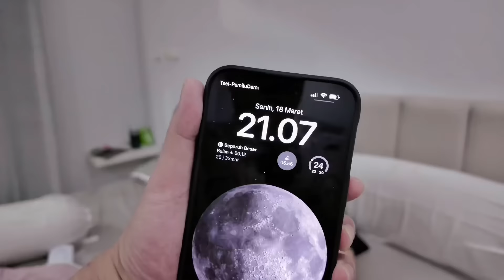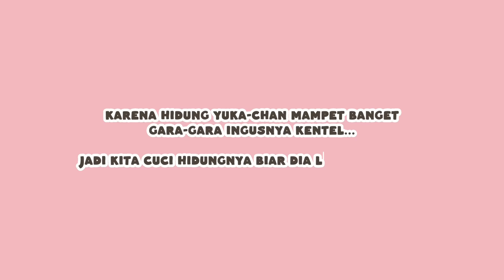YUKA-CHAN DEMAM TINGGI! | a day in our life